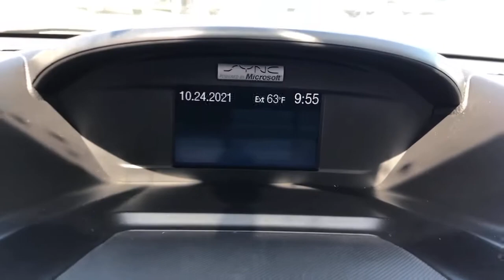2013 Ford Escape Hattiesburg, Lumberton, Sumrall, Ellisville, Wiggins, MS 39358B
Ingot Silver Metallic Used 2013 Ford Escape available in Hattiesburg, Mississippi at Toyota of Hattiesburg. Servicing the Lumberton, Sumrall, Ellisville, Wiggins, MS area.